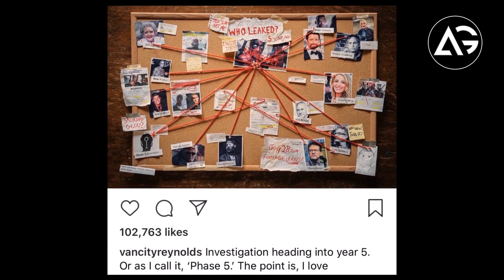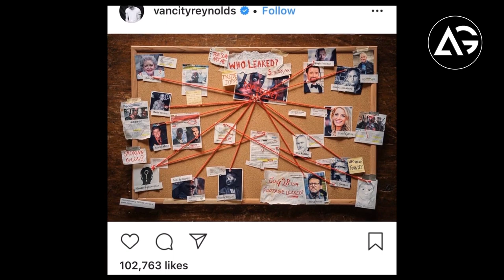Deadpool Phase 5, Disney Expo 2019, Marvel Zombie, Marvel Phase 4 AG Media News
1 LIKE = More Motivation!

**Amazon User**
Thumbnail Editor: adobe photoshop cs6
Audio Editor: adobe premiere pro cs6
Video Editor: adobe after effects cs6

**Channel Description **